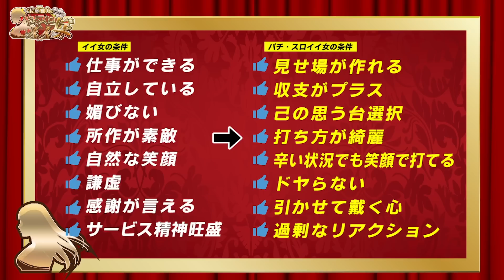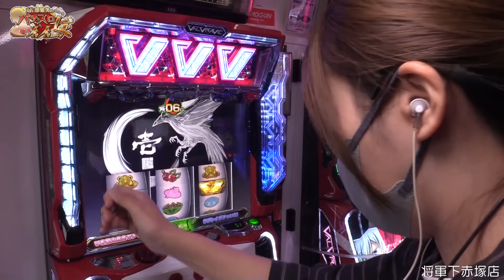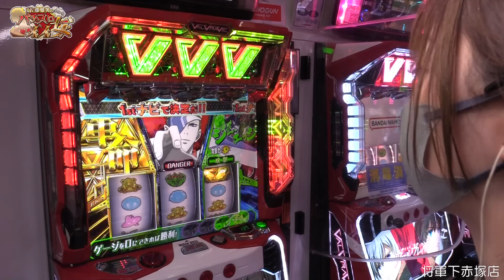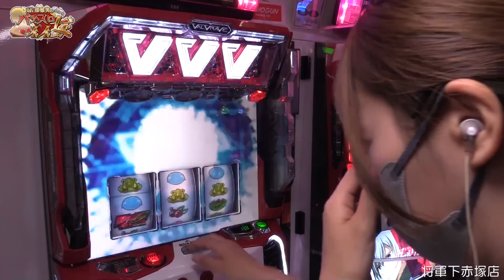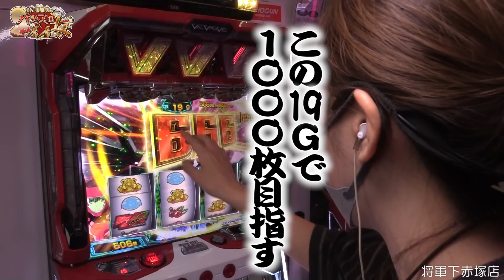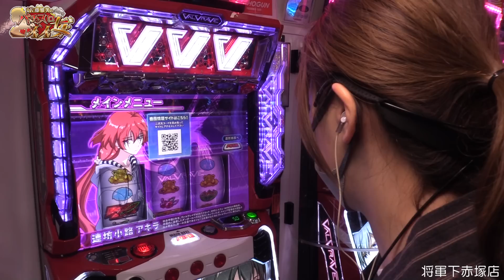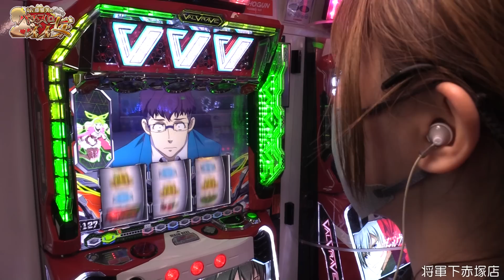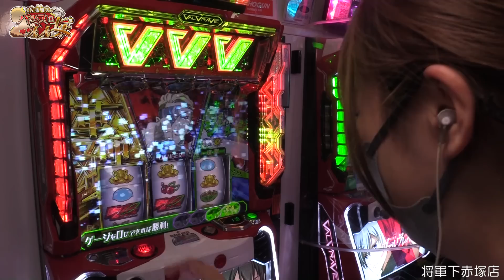【スマスロ ヴァルヴレイヴ】極限まで研ぎ澄まされた一撃のヒキ! 緊張と興奮のヴヴヴ実戦!!「女優･佐藤雅美の目指せ! イイ女～第80話～」[スロット・パチスロ]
朝一から「スロット ヴァルヴレイヴ」を実戦!
極限まで研ぎ澄まされた一撃のヒキ!
ついに、ある領域にたどり着く。緊張と興奮のヴヴヴ実戦!!

00:00 オープニング
01:39 衣装発表
02:57 実戦開始
22:16 束の間の休息
22:47 実戦再開
30:38 エンディング＆収支結果

女優・佐藤雅美がその女優魂をパチンコ・スロット実戦で発揮する実戦番組!
イイ女優、イイ女、視聴者からのイイね!(高評価)獲得を目指し、奮闘します。

5thシーズンの目標は合計33,333イイね!(高評価)をいただくこと。
目標達成で、ご褒美、視聴者プレゼントを決めさせていただきます。
ご褒美は、「皆さんのコメントからチョイス」。
ぜひ、どしどしコメントを書き込んでください。スタッフ、出演者読んでいます。
毎回違うコーディネート、演技にも注目! ぜひイイね!をお願いします。

将軍下赤塚店
【NOブラで初勝利を!】ジャグラーに戻ってきた初心者女子、まさかの高設定でペカりまくり!?「NOぶらパチ＆スロ～第3回～」

【スマスロ北斗の拳】前日の万枚台を打った結果! 無想転生バトルにぶち込めッ!!「女優･佐藤雅美の目指せ! イイ女～第79話～」

【パチスロ炎炎ノ消防隊】森羅万象からアドラバーストを目指す高速台! ボーナス連が楽しすぎるッ!!「るり嬢のスロジョ日記～第142話～」

【ゴブリンスレイヤー】いきなり1/8192のGOB揃い引いた結果! 万枚狙って全ツッパ!!「こはるのもっと!萌えセン～第44話～」

パチンコ 新台【Pやじきた道中記】プレミアフラグ「天照降臨」は1/32768でRUSH直行! 81%ループへのチャンスは約1/159で訪れるぶっ飛びスペック!

スロット新台【課長 熊田工作】92%ループのボーナス連搭載! ロングフリーズあり、チェリー連ありの暴れ熊が6.5号機擬似ボーナススペックで登場!

【必見! エピソード】玉ちゃんが明かす! パチンコ女子ライターになるまでの破天荒な苦労!!「大崎一万発の本音で話せや!!」

【ファンキージャグラー2】朝イチから設定判別＆連チャンでプラス収支へ! 全ツッパしても良い台見つけたッ!!「るり嬢のスロジョ日記～第125話～」

【パチスロ 革命機ヴァルヴレイヴ】必見! ミミズモードの特徴と勝つ攻略法!!「女優･佐藤雅美の目指せ! イイ女～第78話～」

【マイジャグラー5】設定6は別格のペカり挙動! REG連とBIG連でジャグ連しまくった結果!!「るり嬢のスロジョ日記～第129話～」

【甲鉄城のカバネリ】金トロフィー(設定4)は勝てない? 美馬ST入れりゃ何とかなるだろ! 「ノムラ、100%で勝ちたいってよ！～第5回～」

【新MC予想】森本レオ子の降板後、次期MCにふさわしい人気パチンコ女子ライターと条件!!「レオ子・秋山の下世話イド!～第四十五夜～」

【設定6を一発ツモ!?】梅屋シンの本領発揮! あの激甘機種の高設定を探し出せ!!「俺が打とう、お前と俺の金で!!～第2回～」

新台【マイフラワー2】擬似ボーナスがシナリオで連チャン! ロングフリーズなら完走濃厚!? 6.5号機完全告知タイプのプレミアム演出を大公開!!

【パチスロ頭文字D】河原みのり覚醒? ギリギリのATを継続させたら最高の上乗せが待っていた!?「ギャラクティカ～第125回～」

【新鬼武者2】ロングフリーズ! 震えが止まらん!!「こはるのもっと!萌えセン～第36話～」

パチンコ 新台【PA元祖ギンギラパラダイス 強99ver.】85%継続の天国タイムがすぐそこに! 遊タイムからも狙える金図柄が甘すぎるスペック!

【パチスロ幼女戦記】玉ちゃんの意地が爆発! 天井でもいい、祈りポイントでもいい、とにかく白銀RUSHで出したいんです!!「ギャラクティカ～第126回～」